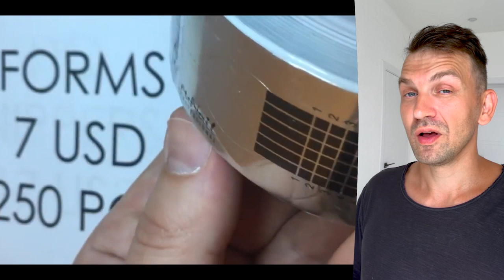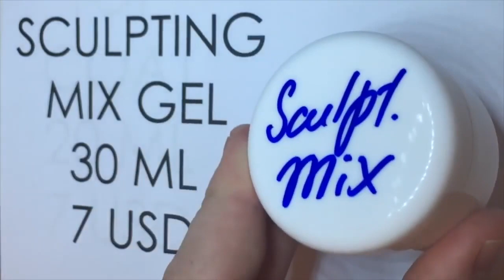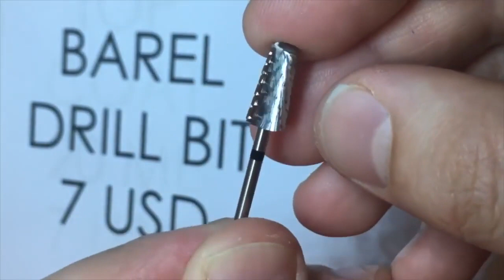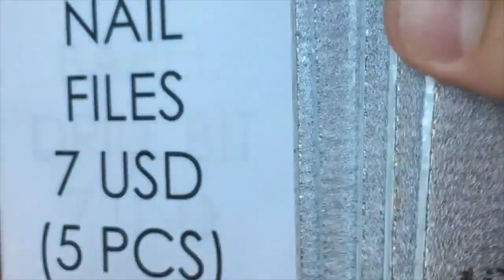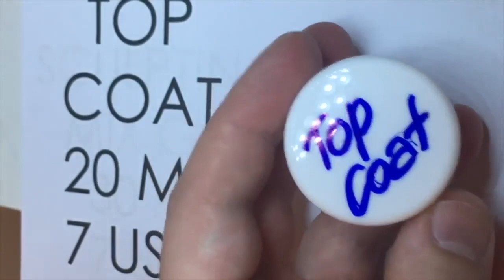TO THE PIPE NAIL SHAPE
Accept Pay Pal commercial orders with customer protection and cash back options.

30% and 50% SALES ON PRODUCTS I USED IN THIS VIDEO:
-SCULPTING MIX GEL:

I am Alexander Stepanov.
I am beauty Vlogger of nailart and naildesign! I do gelnails acrylic nails and manicure about 10 years!

Do you want to learn technique of pedicure and Nail art  2018?
I prepared for you amazing nail tutorial with beauty hacks!
You will get perfect nail education of applying this nails design watching this nailtutorial of nailartdesigns.
And you can also watch some more nail art designs and Russian manicure Techniques on my beauty nail channel.
I enjoy doing long nails and hardware manicure at home on natural beautiful nails!
I do only hard gel nails and always try to show you new nail art!
This is very easy nail art (arte de uñas)
I also like applying stiletto nails and amazing nail design!
In my nail videos you can watch new nail art 2018.
Especially you can Watch on my beauty channel NEW ART VIDEOS: Best Nail Art 2018 Nail compilation nailsathome
These is amazing nail art tutorial that you can learn how to paint your nails perfectly, so this is the best nail art compilation for you of beautyhacks and best way of getting naileducation of nailsdesign!
I also like cute nail art and easy nails, such as nail art for short nails.
Watch My nail videos of nail art for beginners! There I am showing you nail art design for gel nails extension and manicure tutorial and pedicure. You will learn how to paint your nails, how to apply sculptured nails and nail extension how to work with nail application and also some new hand painting techniques
My new nail art video or beauty tutorial, can be translated on different languages(네일 아트 or 그리는 방법 or nailart)
Watch my easy nail designs and nail art tutorials. And after you will do nails designs perfectly like me or like Nail career education or Simply Nailogical or Asmr manicure Nail Technicians or Nail Arts.
Let's nails diy and diy nails and diy nail art!

ATTEND STARTER GEL NAILS EDUCATION ON-LINE COURSE FOR THE BEGINNERS!

This is on-line ediacation for thise who makes feirst steps in this industry and want to be professional.

Our certified trainers have created special video lessons which are easy to understand.

They are absulutely new. All videos are in 4K format. We made maximum close shots to show all details of process.

The format of courses: video lessons. The studier should complete the task and after she (or he) receive the link on the next lesson.

Educators are available duaring the all course. You can ask them for any help or any questions.